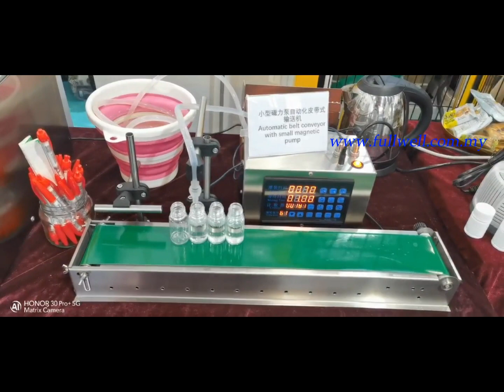SEMI AUTO LIQUID FILLING MACHINE